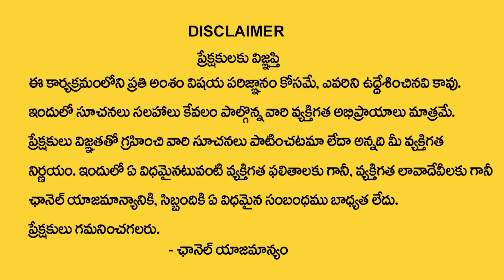BVSS Reddy : 5 Most Powerful Money Attracting Tips || Visulaization || Vedic Mahavastu || M Qube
Watch ► BVSS Reddy : 5 Most Powerful Money Attracting Tips || Visulaization || Vedic Mahavastu || M Qube